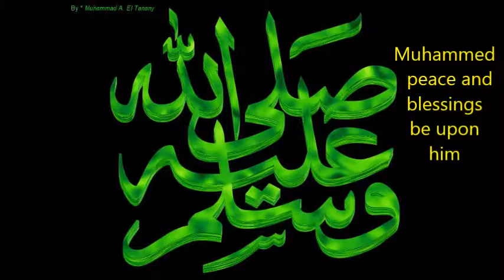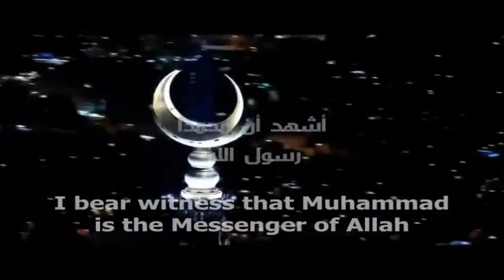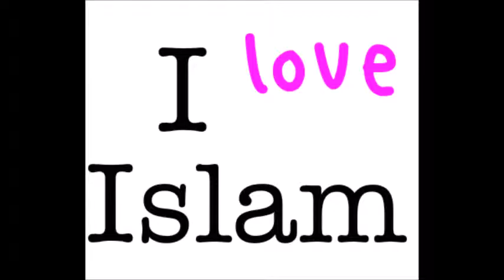английски жена и мъж да приемат исляма Англия